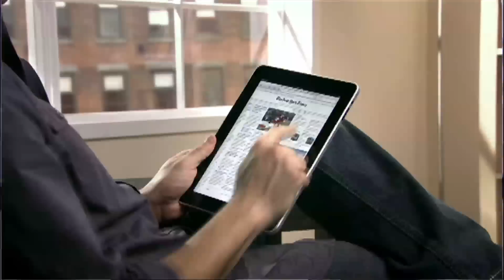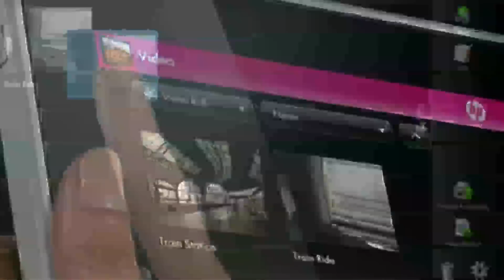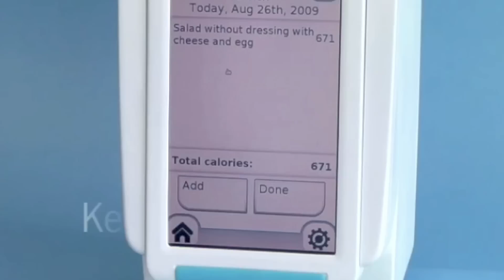Newshour Plus Cnet, Tablets and Diets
CNET's Executive Editor Molly Wood gives us the latest tablet news including Ipad 3g, HP Slate and MSFT courier, as well as a diet coaching Robot